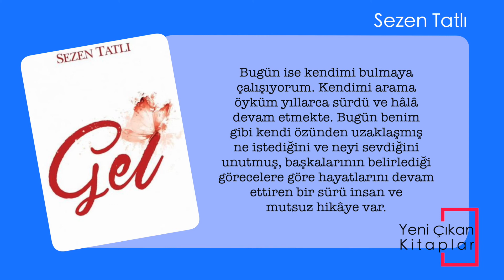Gel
Şu anda bu kitap elinizdeyse,
Bunu evrenden gelen bir işaret olarak görün ve
Bazı olumsuz inançlardan, engellerden kurtulmanız için
Artık desteklendiğinizi, duygusal, enerjik ve fiziksel bedeninizi İyileştirebileceğinizi hatırlayın.
Bu kitap sizi ve yakınlarınızı manen iyileştirecek
Pratik çalışmalarla dolu.
Şimdi yaralarınızı sarma zamanı...
“Yıllarca kendimden kaçmak için türlü maskeler edinmişim.

Bugün ise kendimi bulmaya çalışıyorum. Kendimi arama öyküm yıllarca sürdü ve hâlâ devam etmekte. Bugün benim gibi kendi özünden uzaklaşmış ne istediğini ve neyi sevdiğini unutmuş, başkalarının belirlediği görecelere göre hayatlarını devam ettiren bir sürü insan ve mutsuz hikâye var.

Ben kendimi karanlıktayken buldum. Kayıplarımın, hastalıklarımın, yitirdiğim onca şeyin üzerine hâlâ hayattayım ve nefes alabiliyorum. Sanırım “Var Olan Her Şeyin Yaratıcısı” bana artık hızlı bir biçimde ödüllerini sunuyor ya da ben nasıl isteyeceğimi öğrendiğim için birçok şey hızlıca iyileşmeye başladı. Sen de nasıl yapacağını bilmek ister misin?” diyor yazar Sezen Tatlı ve ekliyor;

Evrendeki sonsuz şifadan ve huzurdan bahsediyorum,

Haydi öyleyse Gel…

Seçim sizin! Var mısınız?

Geçmiş ve gelecek arasında bir köprü görevi gören bu kitap, size yüzyıllardır insanoğlunun daha fazla aşk daha fazla para ve daha fazla mutluluk için uyguladığı ritüellerden ve geleneklerden bahsediyor.